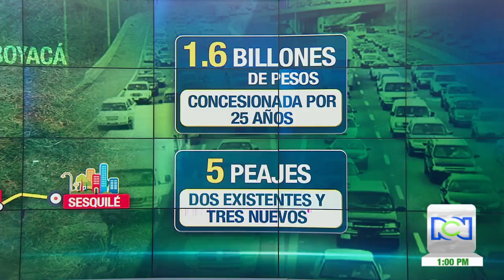Comunidad denuncia afectaciones por suspensión de la obra de la Perimetral de Oriente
La vía de cuarta generación comenzó a construirse hace dos años. Dos de los cinco tramos previstos están suspendidos y esto tiene desesperados a los vecinos que no tienen cómo sacar sus productos ni llevar los niños al colegio.